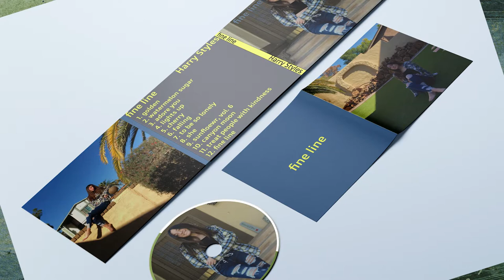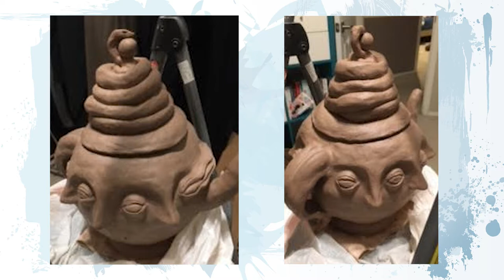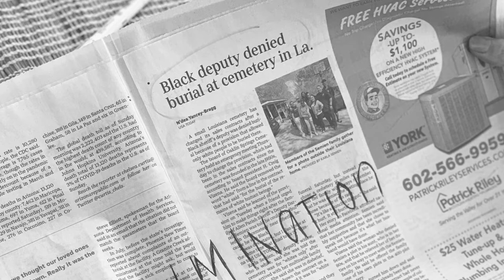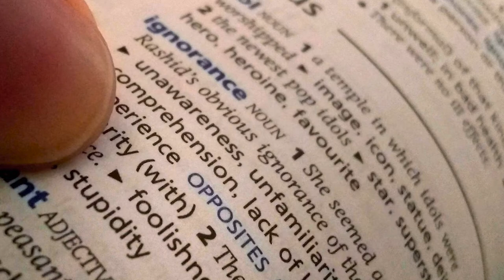2021 Art 7 Exhibition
48th Annual Tempe Union High School District Art Exhibition is presented this year in digital form. The exhibition highlights visual art from the local high schools.